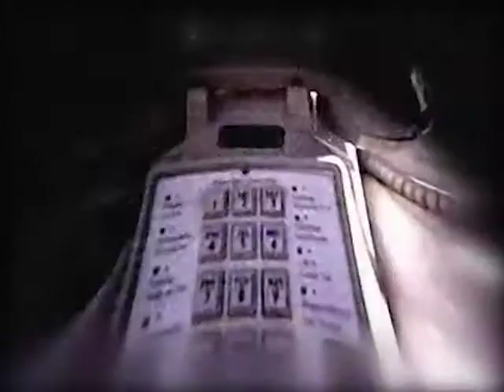DottiR - Scary People feat. Larissa Skrímsli [Recycled Spooky Strange Videos]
Scary Samhain, Hallowe'en, All Hallow's Eve, All Souls Day and Hallowtide from DottiR to YOU. Featuring additional Scary Vocals and Instrumentation by Larissa Skrímsli.

'Scary People' from our album 'The Atonal Atomic Blues'